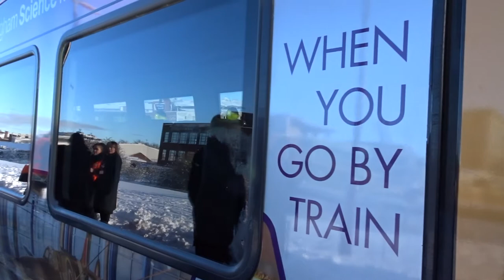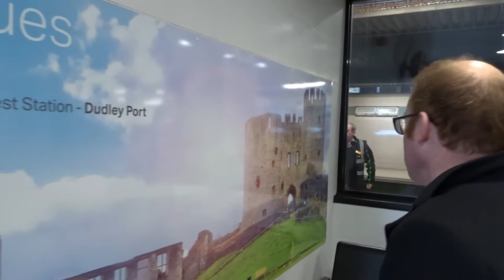A New Era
A short film by West Midlands Rail capturing the launch of the new West Midlands Franchise which will be operated by West Midlands Trains limited.